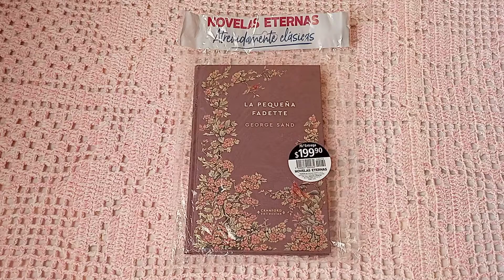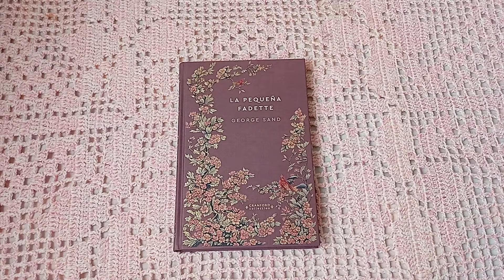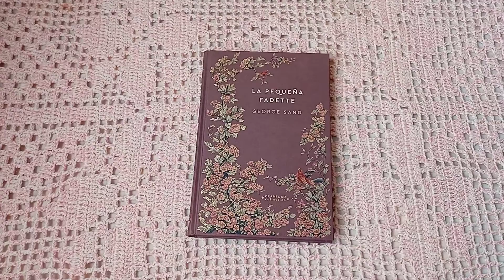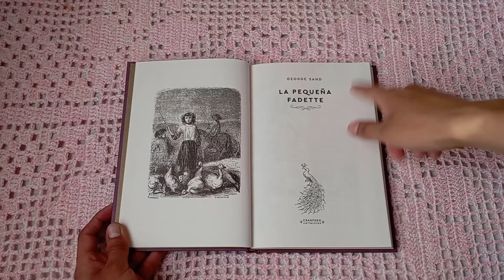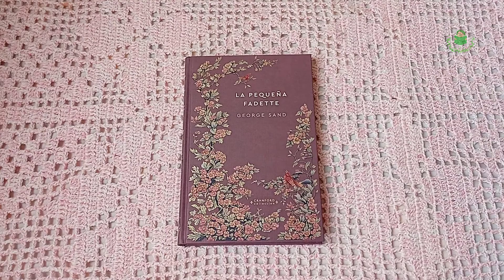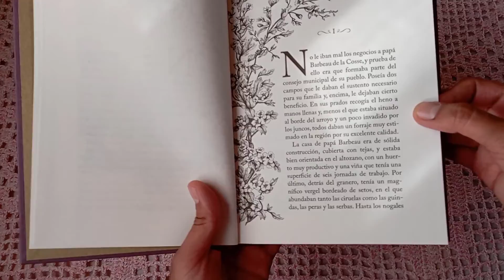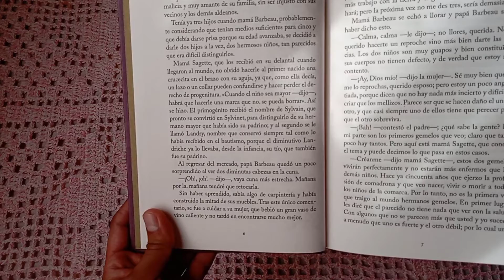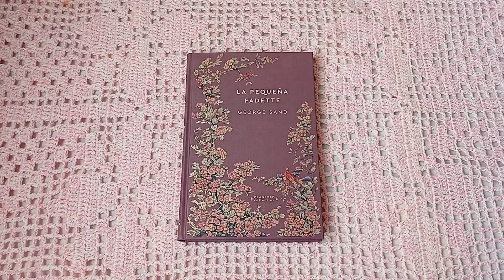"La pequeña Fadette" de George Sand | NOVELAS ETERNAS | CRANFORD | RBA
Landry y Silvinet son dos gemelos muy apegados el uno al otro, hijos de campesinos pobres. Landry conoce a la pequeña Fadette, hija de una hechicera, y se enamora de ella a pesar de que todos en el pueblo la desprecian. Sólo él logra comprenderla y comienza a pasar más tiempo a su lado, lo que provoca los celos de Silvinet, quien un día descubre la relación entre su hermano y Fadette y corre a contarle a su padre acerca de ese amor, mismo que desde ese momento se verá lleno de obstáculos.